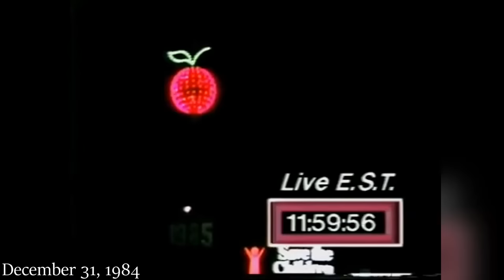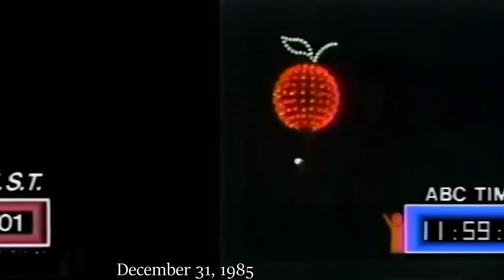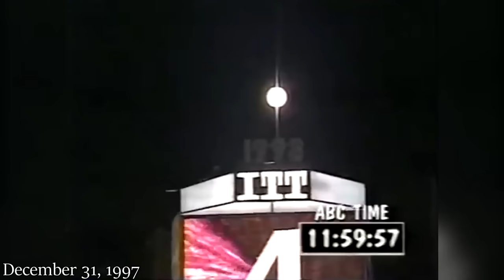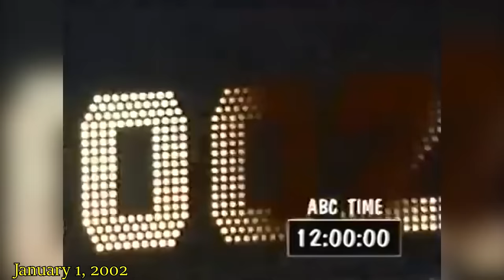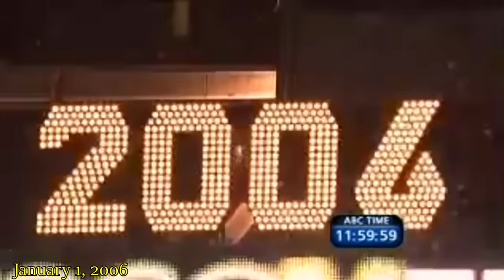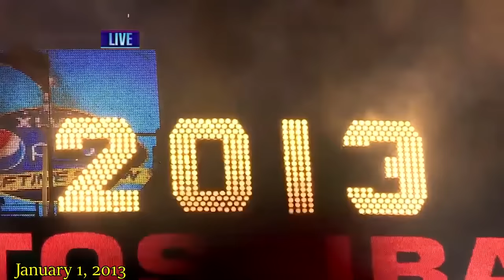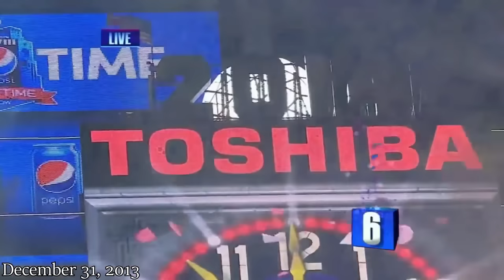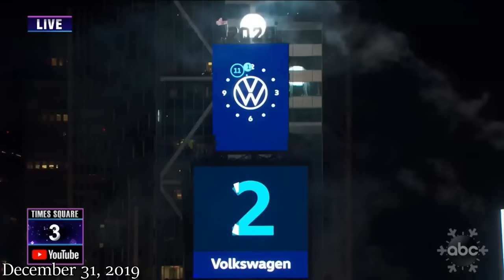New Year's Rockin' Eve ABC Ball Drop (1973-2023) [1080p60]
ABC's New Year's Ball Drop from 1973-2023